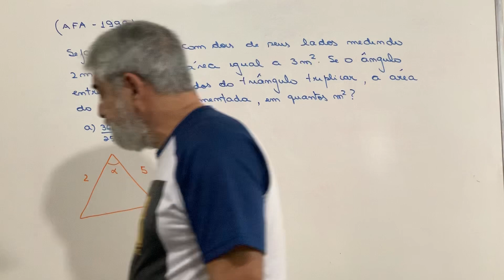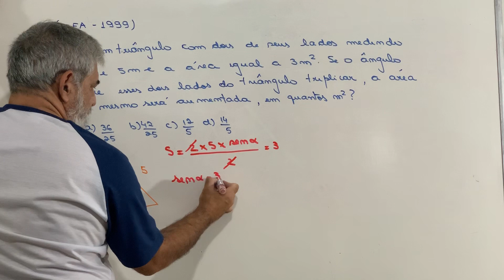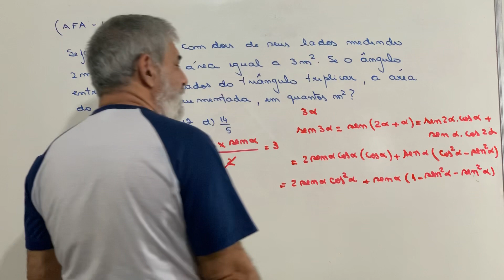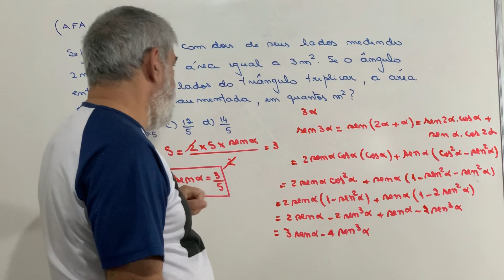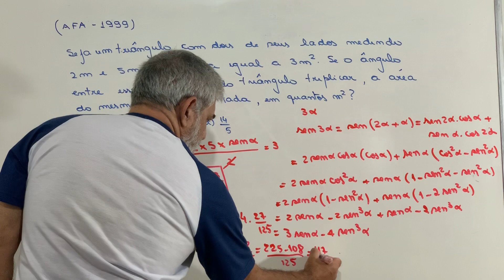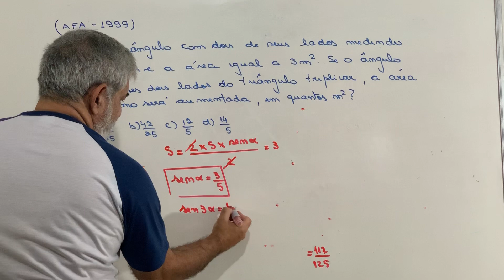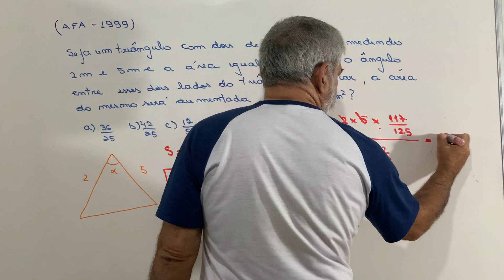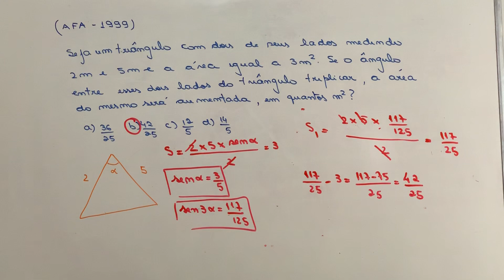AFA - Geometria-1999 - Questão 36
Pessoal um excelente vídeo para vocês não perderem o foco nos estudos. Não esqueçam de assistir o vídeo até o final e deixar os seus comentários. Bom Estudo!